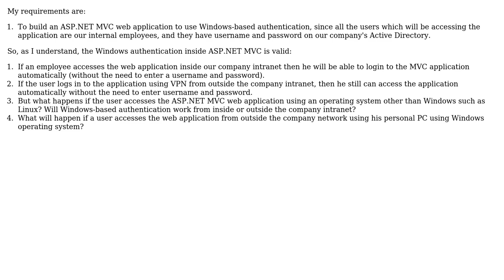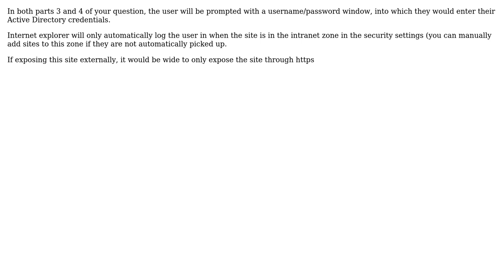In what situations will Windows-based authentication for my ASP.NET MVC web application fail to...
Software Engineering: In what situations will Windows-based authentication for my ASP.NET MVC web application fail to allow users from accessing the web application?

With thanks & praise to God, and with thanks to the many people who have made this project possible! | Content (except music & images) licensed under CC BY-SA | Music | Images & others | With thanks to user john Gu user Jawa user csjohnst and the Stack Exchange Network Trademarks are property of their respective owners. You are responsible for your own actions.